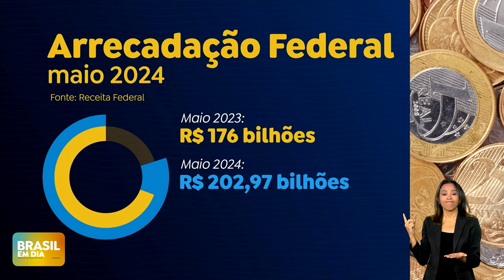Arrecadação de impostos chega a quase R$ 203 bilhões em maio, um novo recorde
A arrecadação com impostos foi de quase R$ 203 bilhões em maio, um novo recorde. Já são mais de um R$ 1 trilhão em tributos arrecadados em 2024, segundo números da Receita Federal.